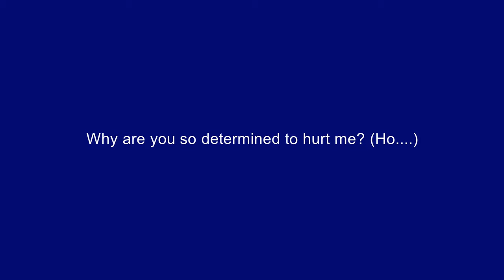🎧🎤🎼Heathers - 6a - Veronica's Chandler Nightmare🎼🎤🎧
Song 6a - Veronica's Chandler Nightmare
Backing Track
from Heathers the Musical .